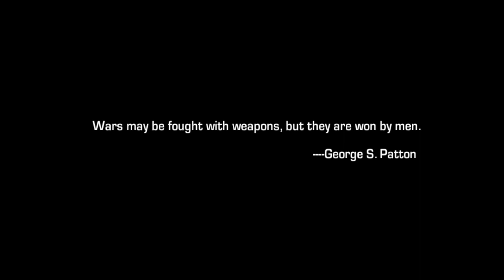Best WWII Air combat game? - War Wings Gameplay - Android/IOS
Is this the best air combat game available for mobile? Find out now. Download this amazing game from Miniclip for free.

Know about this game:
Take to the skies and join the battle in epic WWII dogfights! Climb into the cockpit of your fully customisable warplane and get ready for take-off - your mission is about to begin!

Be an ace pilot! Fly solo as a lone wolf or team up with your squadron to control the skies. Pull off gravity-defying stunts and tricks, get the enemy in your sights and hit the trigger to shoot them down. It’s life or death up there, and only the bravest and most skilled pilots will survive!

War Wings lets you fly into the heat of the action in multiplayer PVP dogfights. Compete against millions of players worldwide, destroy enemy squadrons and climb the global leaderboards. Show the world that you own the skies!

""GOLDEN CUBE"" AWARD FOR BEST GAME – Unity
BEST NEW GAME - Mobile Developer Conference (HK)
MOST INFLUENTIAL GAME - Metro Media
BEST ORIGINAL MOBILE GAME - Mobile Developer Conference (HK)

FEATURES
- Epic 4v4 real-time online PvP dogfighting
- Experience true combat: planes and weapons with realistic damage
- Deck out your warplane: rich customization allows different tactics and strategies
- Huge selection of aircraft to choose from: 70+ customizable models
- Fly WWII - era warplanes based on plane models through history
- Global PvP rankings with rewards and customizable player emblems
- Wide variety of controls: motion, virtual stick or D-Pad

This game requires a minimum 1Gb of free space on your device.

Play War Wings with friends!

Phone used for recording: Samsung J7 (2016)

Application used for recording: Mobizen for Samsung

Software used for editing: Adobe Premiere Pro CC 2017

Software used for making the thumbnail: Adobe Photoshop CS

Thank you for watching, if you enjoyed the video then hit that like button and Subscribe for more content from this channel and ring that bell to get notifications whenever I upload.